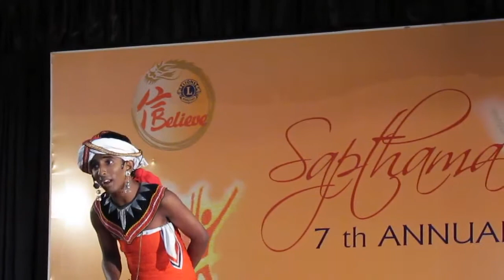Lions Clubs International President 2007/ 2008 Mahendra Amarasuriya Introdution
"Spthma Siha Muluwa" - 7 th Annual District Convention, District 306 A2